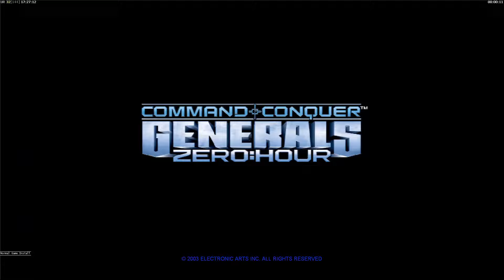Generals Zero Hour - China Nuke 20K (2v2All) Hard Army - China Tank/ Infantry 2024